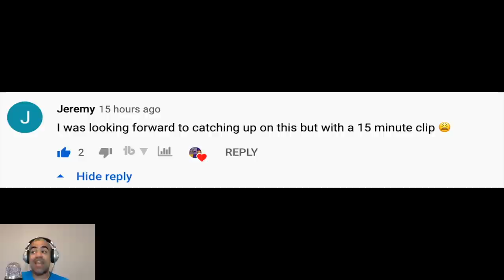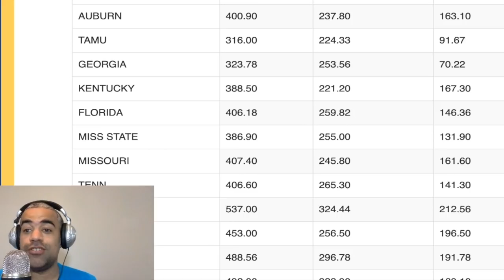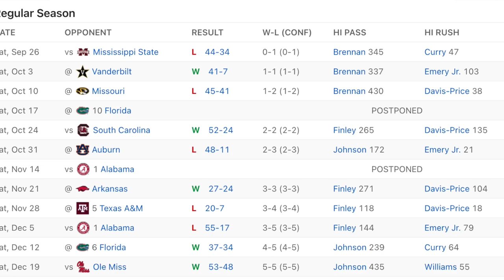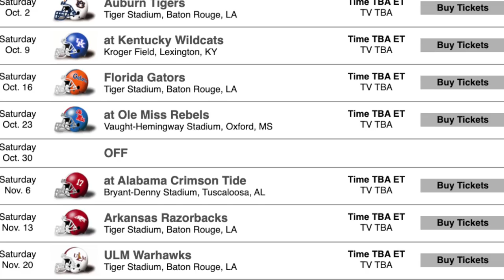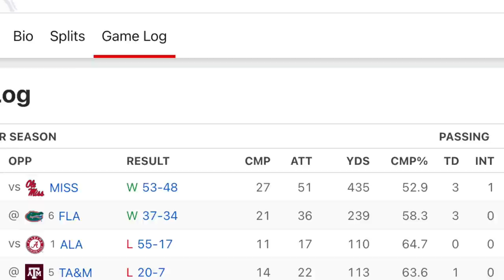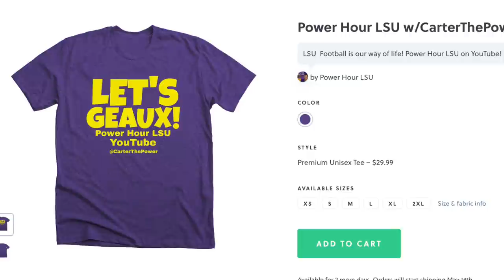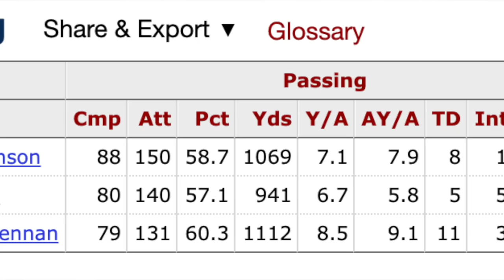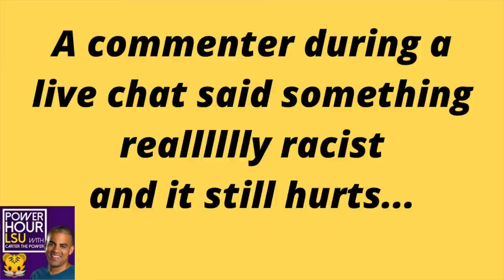LSU Football: The TRUTH abt TJ FINLEY's LSU Career + MYLES BRENNAN, MAX JOHNSON & GARRETT NUSSMEIER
LSU Football QB TJ Finley entered the transfer portal, leaving Ed Orgeron with Myles Brennan, Garrett Nussmeier and Max Johnson. Power Hour LSU investigates what happened + if the LSU Tigers are missing out on something special.

LSU Chapters
0:00 LETS GEAUX
1:24 4 Key Factors
1:36 Did TJ Finley play tougher defenses?
3:45 TJ Finley Circumstances
7:25 TJ's HUGE Advantage
11:00 Max Johnson vs TJ Finley
15:07 Garrett Nussmeier
17:19 Honest Thoughts on TJ
20:28 Dinner?